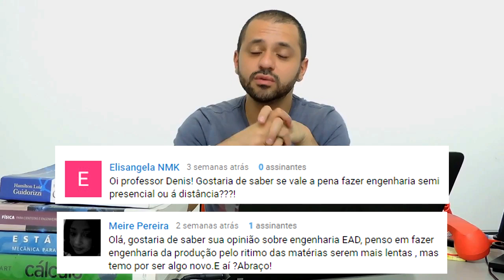👉ENGENHARIA EAD VALE A PENA? | ASK HELP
👉Muita pessoas me perguntam se vale a pena fazer um curso de engenharia a distancia e eu trouxe esse debate no ASK Help de hoje, Engenharia EAD presta??

Não deixe de comentar!!